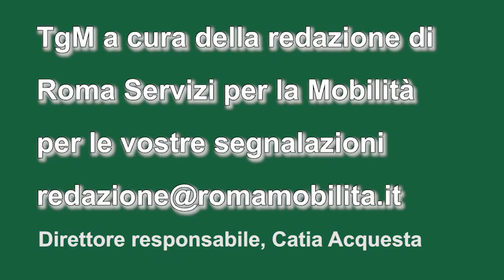TG Mobilità ore 6,30